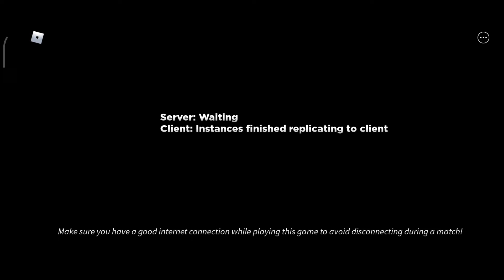NEW FARMING MAP ON ULTIMATE TOWER DEFENSE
On this video I will show you the new farming map on ultimate tower defense which can help you farm 6 to 7k gold in 7 minutes. This is not the latest map but this is a good map to farm since the farming got nerfed

Roblox is a global platform where millions of people gather together every day to imagine, create, and share experiences with each other in immersive, user-generated 3D worlds. ... All the online

games you see on the platform have been built by members of the Roblox community for members of the Roblox community.